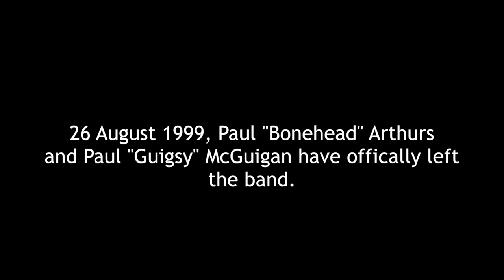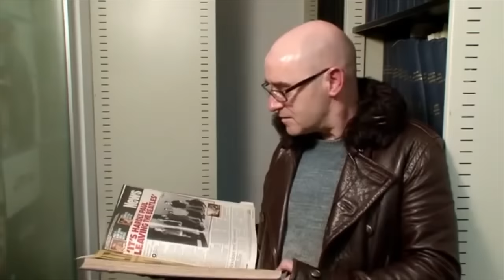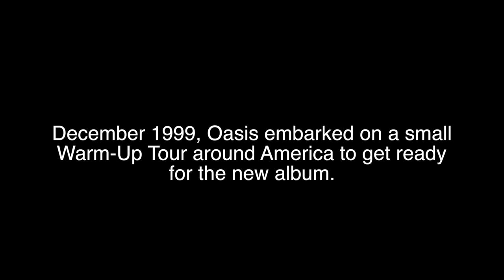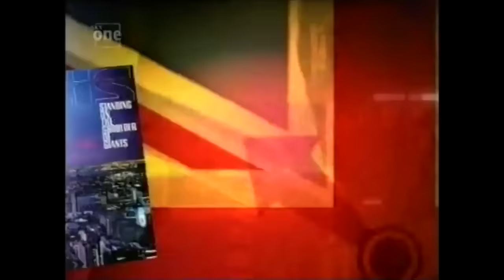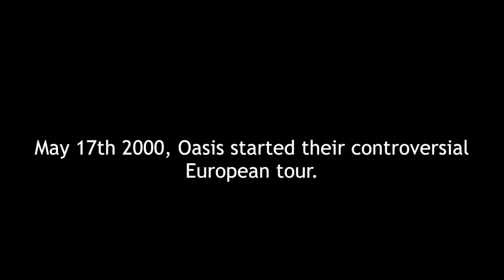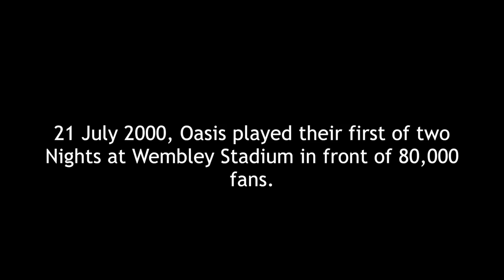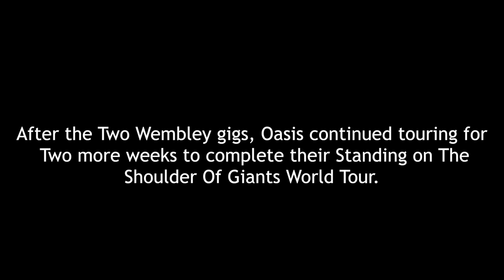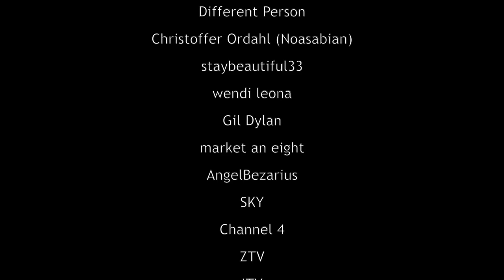Oasis - Let's All Make Believe (Standing on The Shoulder Of Giants Documentary)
This is a Fanmade Documentary, I do not intend to make any money out of it and has been uploaded for sole entertainment purposes. As most of the Footage is already on Youtube I would appreciate if this doesn't get deleted.

Credit to all of the youtube channels and other sources for this video will be at the end of the Documentary (CREDITS).

If you want to use this video then message me before hand instead of stealing it.

Hope you enjoy any support would be appreciated!

All rights of the footage go to Oasis, Big Brother Records, Creation Records and the broadcasters involved in this video.